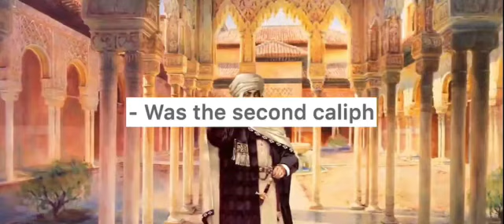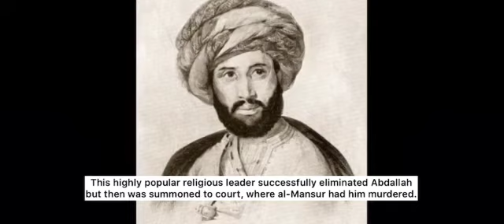Abu Ja'far Al-Mansoor Second Caliph of Abbasid Dynasty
A brief history about Abu Ja'far Al-Mansoor, one of the great caliphs in the history of Islam